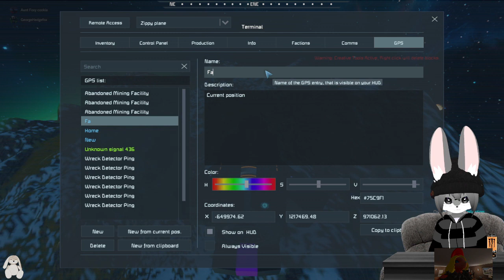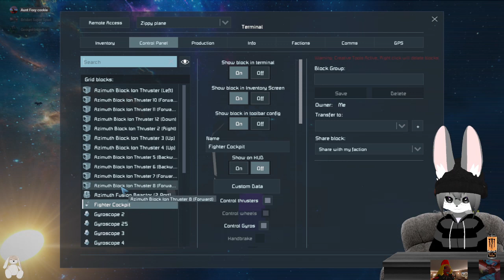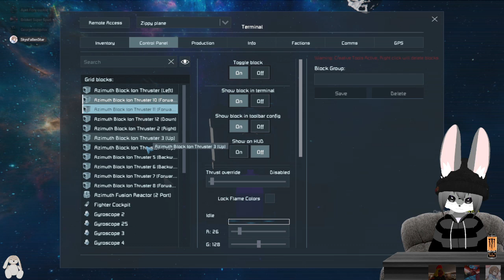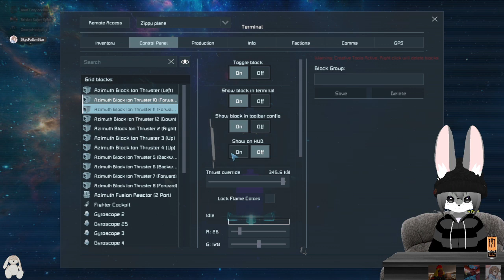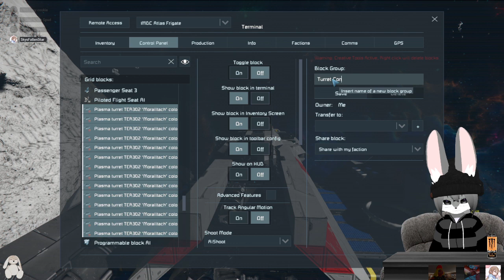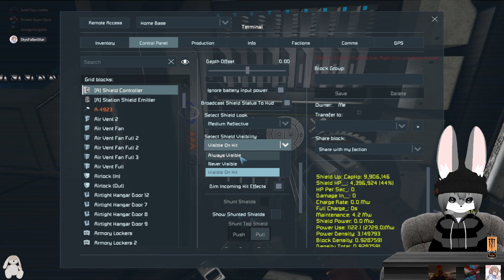Space engineers I love the dirt